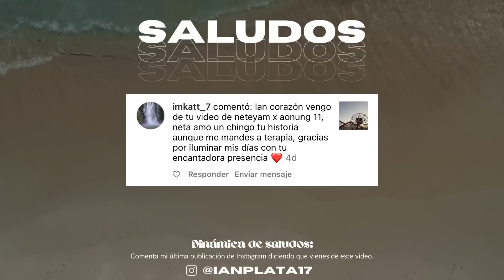NETEYAM X AONUNG 12 - Ian Plata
NETEYAM X AONUNG 12  // En este video continuamos la historia entre Aonung y Neteyam. Spider tiene una plática muy seria con el hijo de Jake Sully, mientras que Tsireya ayuda al hijo de Tonowari.